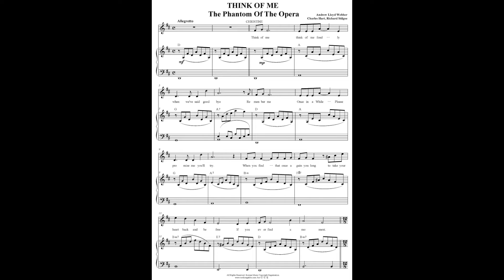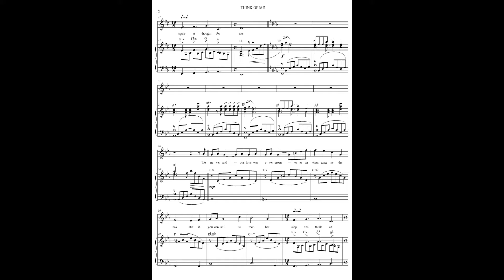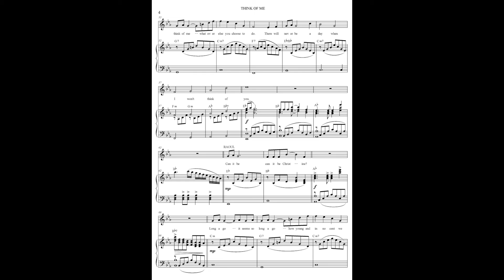Think of me - Song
Think of me는 오페라의 유령중에 나오는 노래입니다.
작곡가 앤드류 위버가 작곡하고 만든 오페라의 유령입니다.
오페라의 유령은 가스통 르루의 동명의 소설을
뮤지컬 무대에 옮겨 놓은 작품으로 레미제라블, 캣츠, 미스사이공
세계 4대 뮤지컬중 하나로 유명한 작품입니다.
줄거리는 부모의 사랑을 받지 못하고 자신을 감추고 살아야 할 정도로
섬뜩한 얼굴을 가진 유령(에릭)이 파리 오페라극장 지하에 살면서 무영수
크리스틴에게 사랑의 감정을 느끼고 밤마다 지하에서 노래를 주는데요
어릴때 크리스틴을 구해준 라울과 사랑에 빠진 모습에 질투 분노를
느낀 유령의 모습을 그려진 작품입니다.
극중 여주인공 크리스틴 다에가 프리마돈나로 선발되면서
무대에서 부르는 노래로 남주인공 중 한 명인 라울이 크리스틴의
해당 무대를 보고 그녀를 알아보고 그녀와의 추억을 회상하는 노래이기도 합니다.